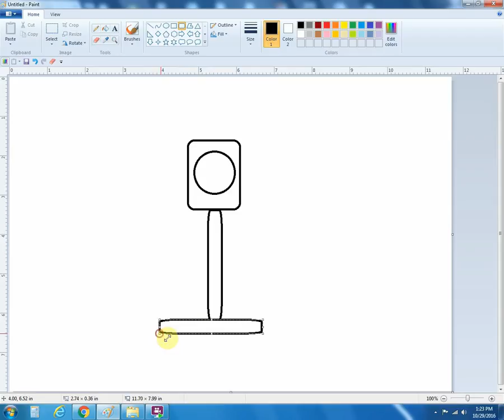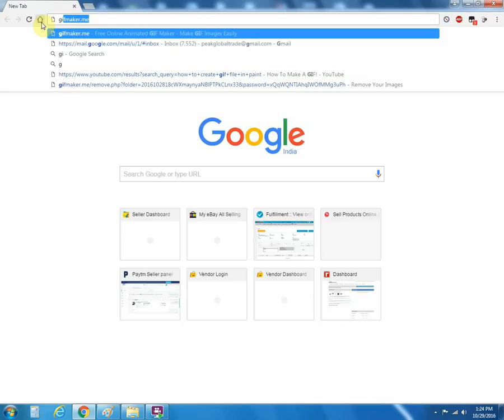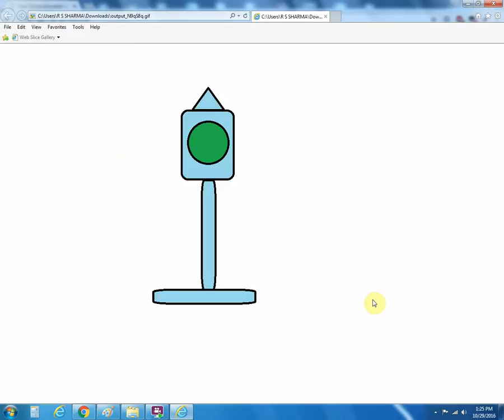How to create animated Traffic Signal Light in MS paint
To create  animated Traffic Signal Light in MS paint